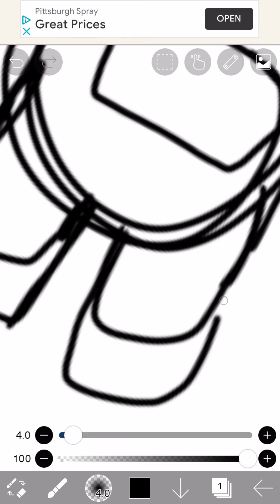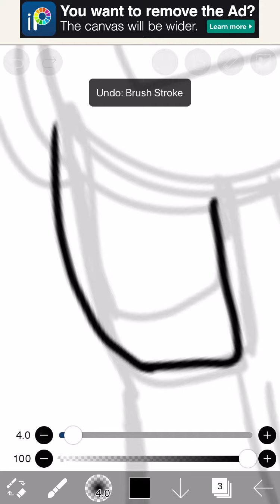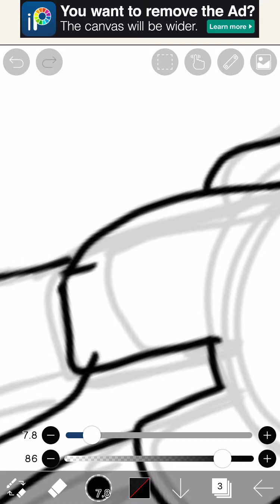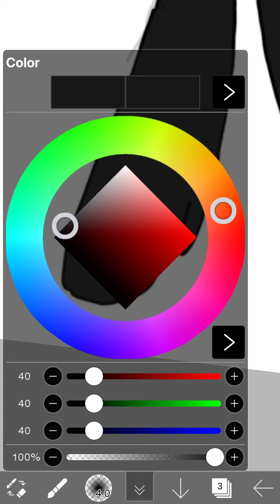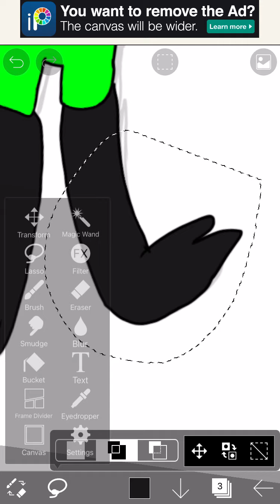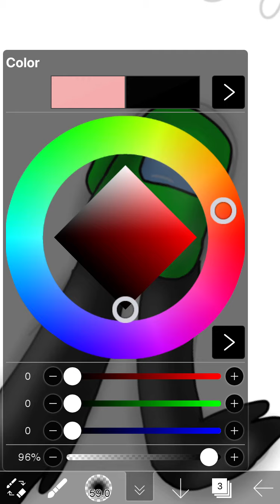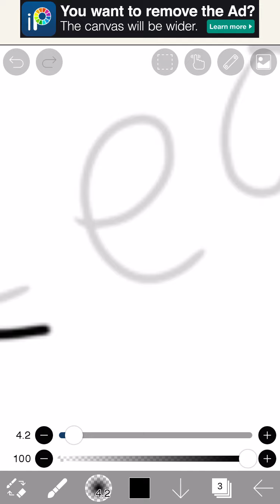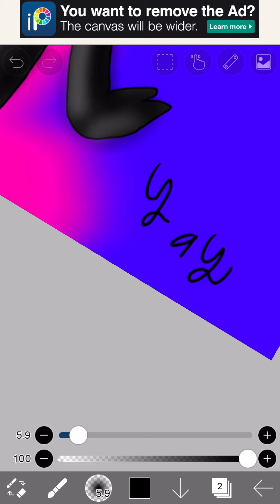This going to be a meme